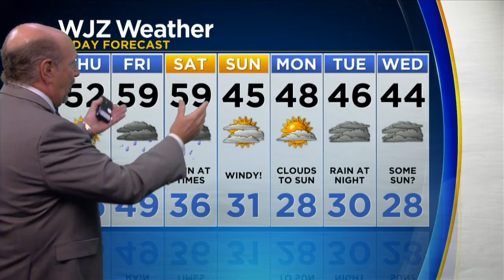Marty Bass Has A Look At Your Thursday Forecast